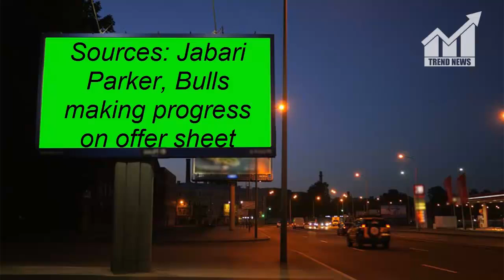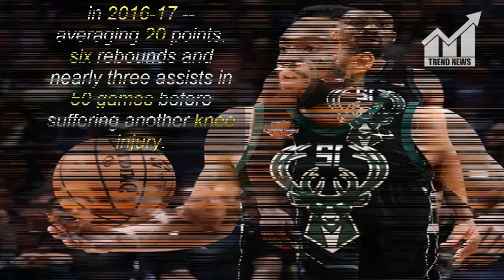Sources: Jabari Parker, Bulls making progress on offer sheet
Description:
                           Sources: Jabari Parker, Bulls making progress on
                           offer sheet

Restricted free-agent forward Jabari Parker and the Chicago Bulls are progressing on an offer sheet deal, league sources told ESPN on Friday.A deal could be finalized as soon as Saturday, league sources said.

Parker, a Chicago native, isn't expected to have an offer sheet matched by the Milwaukee Bucks. The team has discussed allowing Parker to become an unrestricted free agent by pulling his qualifying offer, but that has yet to happen, league sources said.

The Bulls are banking on revitalizing Parker's career, restoring him to top condition and fulfilling his promise as the No. 2 overall pick in the 2014 NBA draft. Parker has shown the promise to be an elite scorer in the league. The Bulls would add him to a young core that includes Lauri Markkanen, Wendell Carter Jr., Zach LaVine and Kris Dunn.

Parker, 23, has suffered two different ACL tears in his left knee during his career. He had his best season in 2016-17 -- averaging 20 points, six rebounds and nearly three assists in 50 games before suffering another knee injury.

This Article is Taken From "espn.in"
Author: Adrian Wojnarowski
ESPN

                           offer sheet